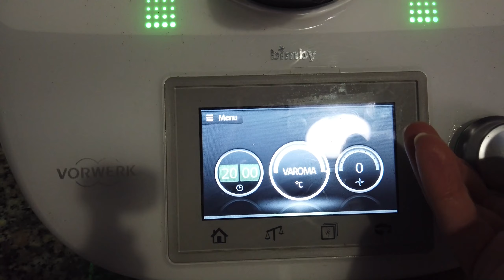PASSEGGIATA CON NOI E BRUTTA FIGURA // VLOG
Buon pomeriggio a tutti, eccoci con un altro vlog di questa settimana.
Siamo andati a fare una passeggiata in centro e abbiamo anche fatto una brutta figura😓 Speriamo che questo video vi piaccia e vi tenga compagnia.

P.s.

✅Link pulizia del viso Imetec Bellissima
✅Link Osmo Pocket

* CONTATTI *

* PER INFORMAZIONI BIMBY *
   Instagram CUCINACONILBIMBY&MUMU: shorturl.at/eiAGH

RIPRESE *
Cam 1 - Dji Osmo Poket
Cam 2 - Fuji-film xe-2s
Cam 3 - Samsung S9
Cam 4 - Samsung S10 Obbiettivo - 35 mm 1.4 / f (https: // amzn. a / 2tE20Dr)
Drone - Dji Mavic Minicom